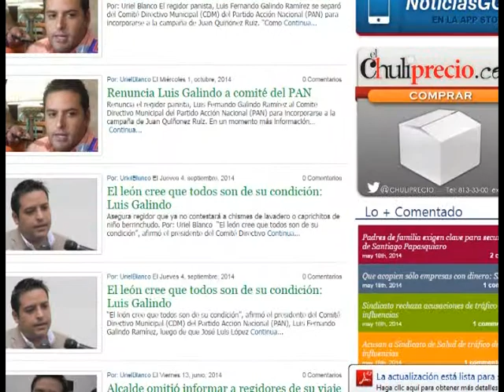Líderes del PAN salen por la puerta de atrás: Christian Salazar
Los líderes del PAN salen por la puerta de atrás, con el fracaso en sus espaldas, y específicamente el dirigente municipal del partido, Luis Galindo es un fracaso rotundo, señaló Christian Salazar Mercado, regidor priista, quien también exigió que renuncie a la regiduría.